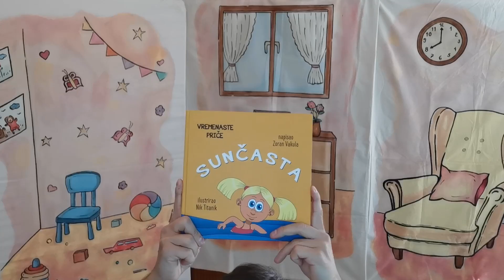Sunčasta - Tata Slikovnica E10S03